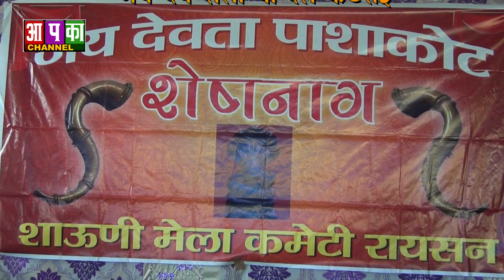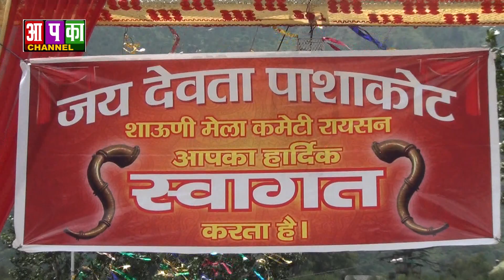Kullvi Mela 2018 II Raison II Kullu - Manali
मां दूर्गा बैन्ची व देवता शेष नाग पाशाकोट एवं शैड़ा देवता बोन्दल कटराईं की कृपा से शाऊणी जाच का सफल आयोजन हुआ । इस कार्यक्रम में गाए गए कुल्लवी भजन को सुरों से सजाया है आर0 सी0 सागर ने व संगीतबद्व किया है तेजिन्दर नेगी ने ।